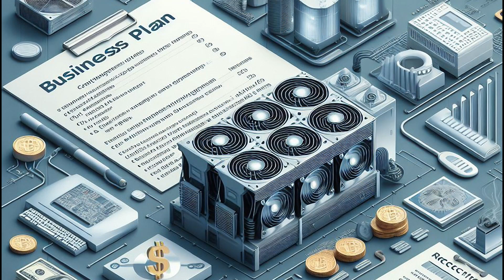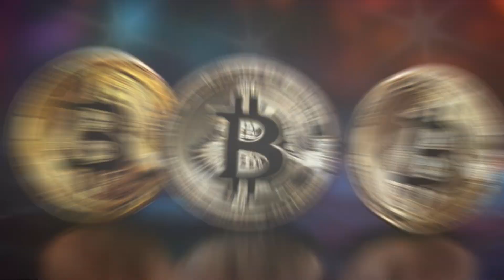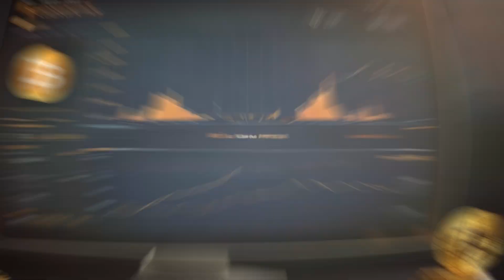Marek Piwowarczyk - "Crypto Rock'n'roll""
Muzyka, słowa, wideo - Marek Piwowarczyk,

Lista pozostałych piosenek (także w wersjach karaoke z tekstem) dostępna jest na stronie - można posłuchać całkiem bez reklam (!) z playerów na stronie.